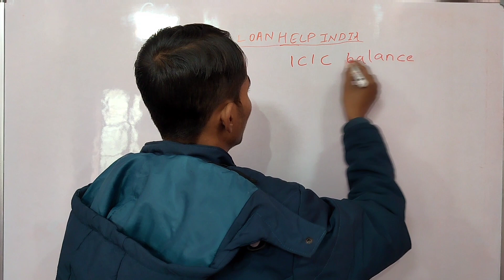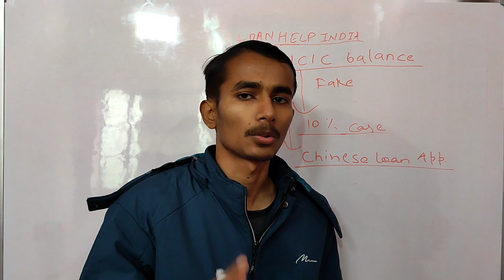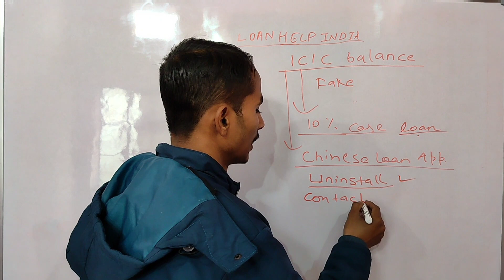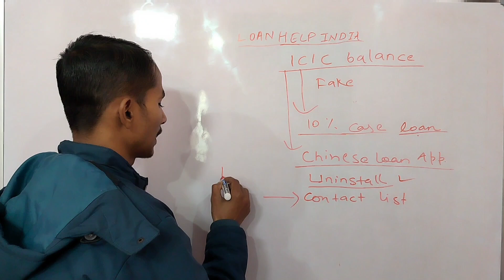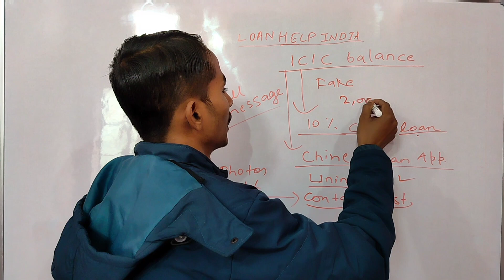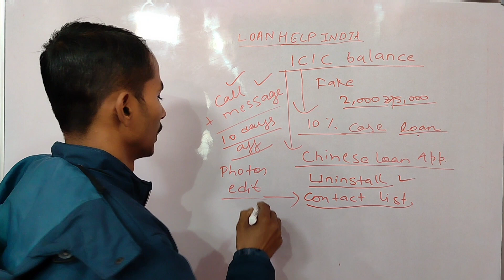ICIC balance लोन एप | ICIC balance loan repayment nhi kiya to